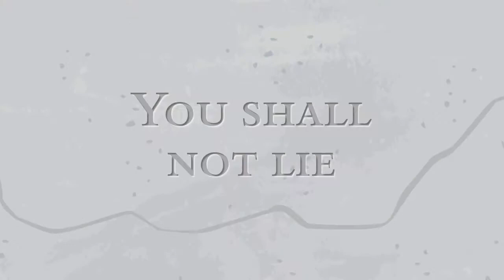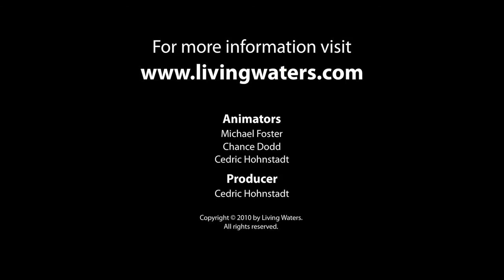Are you a good person?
Pretty much everyone thinks they are a good person.  Are you good enough to get to heaven?  Take a look at this and let us know what you think.